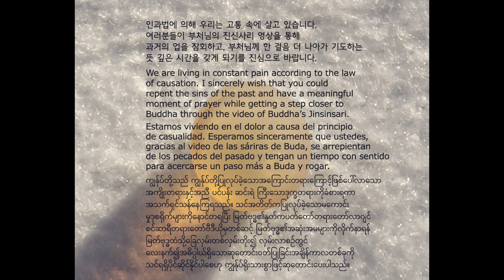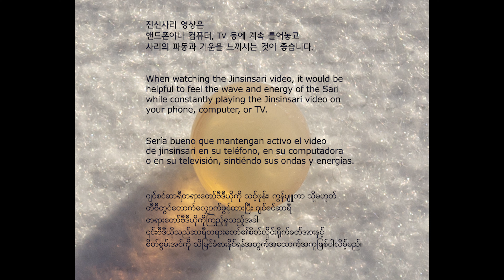Buddha's Bequest_10_47